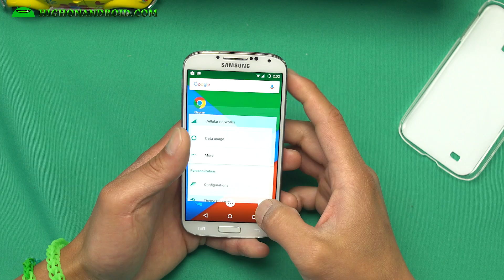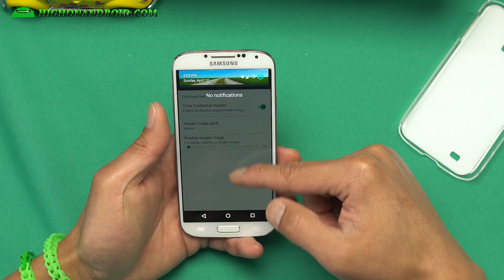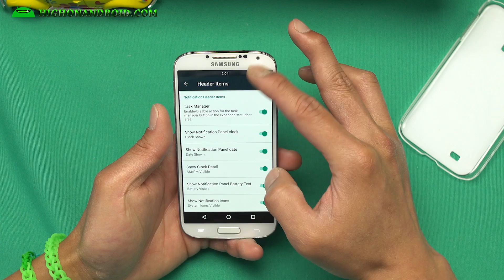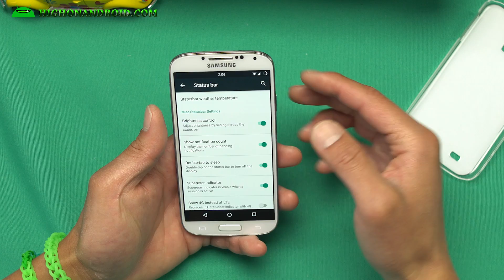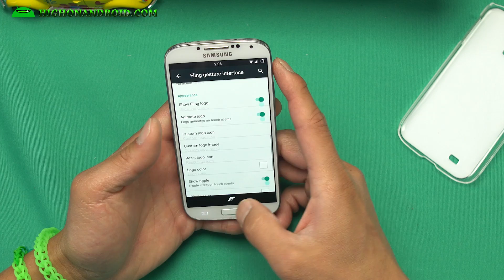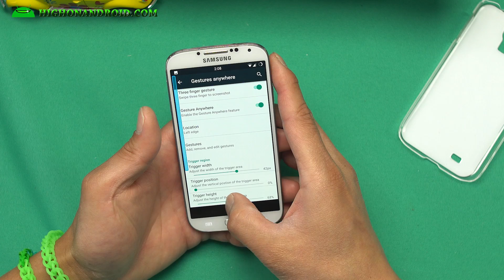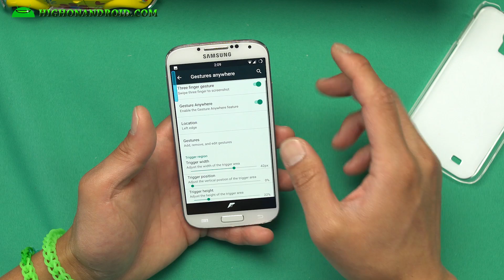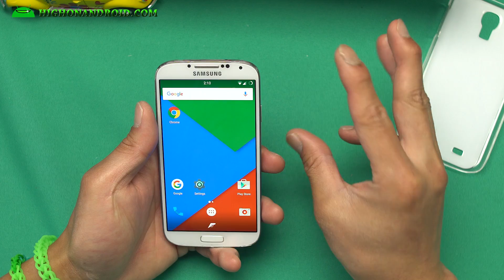Resurrection Remix ROM w/ Android 6.0.1 for Galaxy S4!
Here's a quick update on the latest Resurrection Remix ROM w/ Android 6.0.1 for Samsung Galaxy S4 users.  This ROM comes preinstalled with root.

Follow me on Periscope, my id is "zedomax"